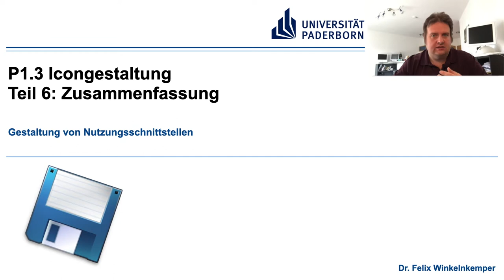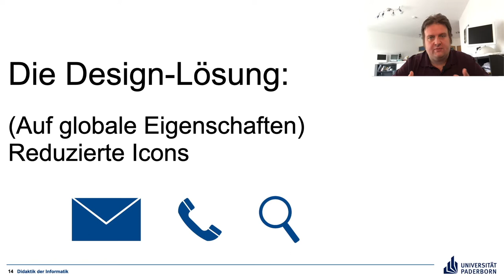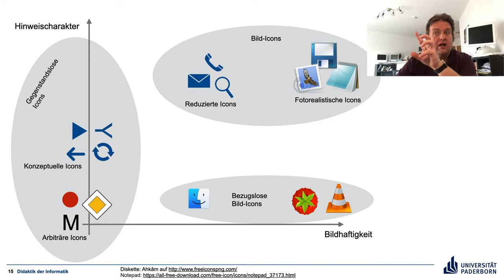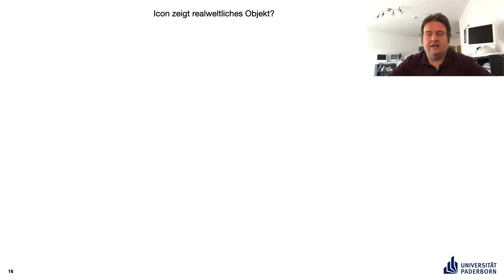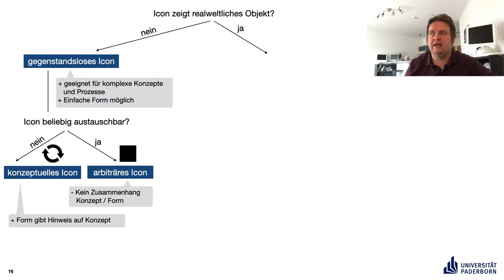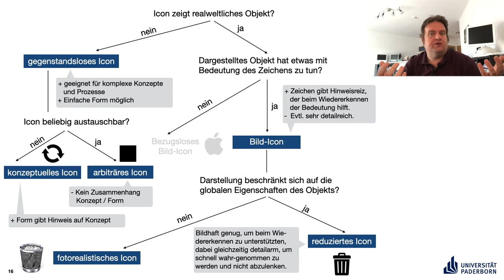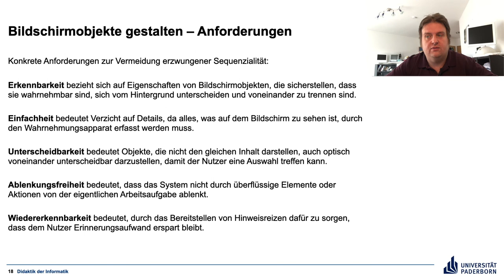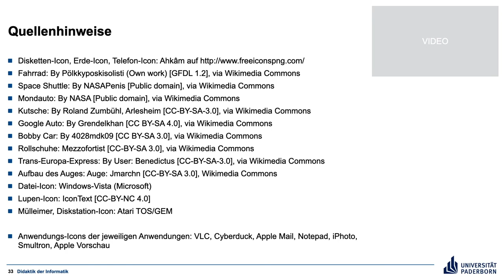P1 3 Teil 6 Zusammenfassung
Zusammenfassung der Icongestaltung